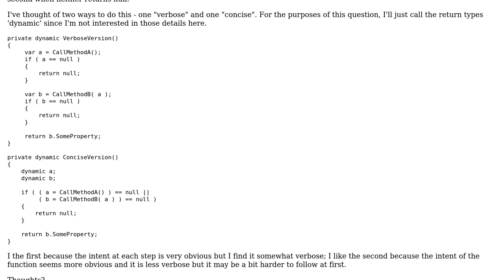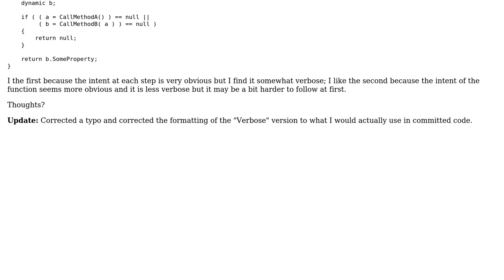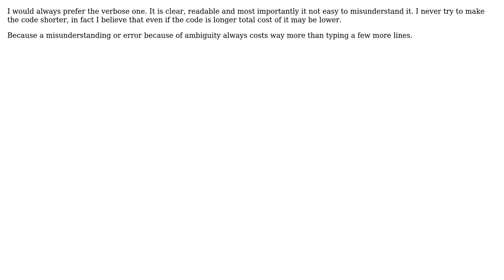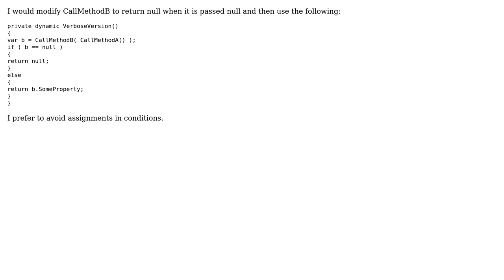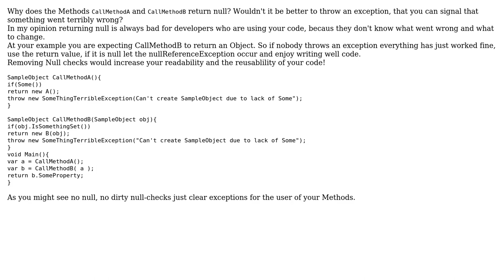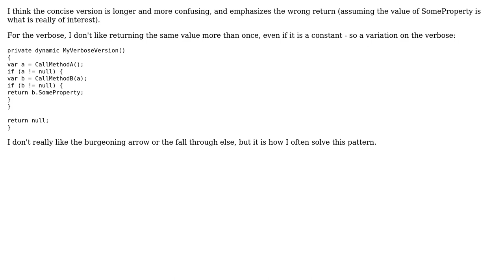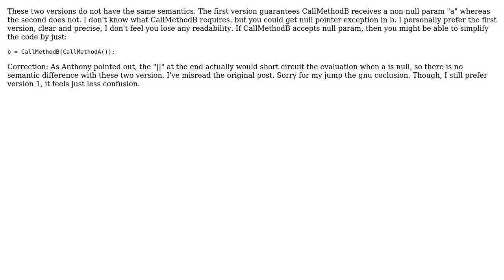Concise null checking vs readability (10 Solutions!!)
Concise null checking vs readability

With thanks & praise to God, and with thanks to the many people who have made this project possible! | Content (except music & images) licensed under CC BY-SA | Music | Images & others | With thanks to user Sergei user oberfreak user NetMage user jimx user jimreed user Ivan user IAbstract user Ferran Salguero user Chris Phillips user Anthony Pegram and the Stack Exchange Network Trademarks are property of their respective owners. You are responsible for your own actions.